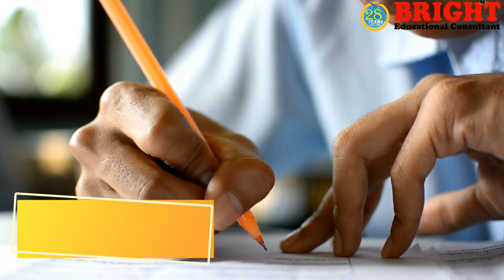Bright Education || Neet Exam || Mbbs Abroad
Bright Education is your go-to source for expert guidance and support in preparing for NEET and pursuing an MBBS degree. As experienced educational consultants, we are committed to helping you achieve your dream of becoming a medical professional.

What You’ll Find on Our Channel:

NEET Preparation: Effective study strategies, detailed subject guides, and practice tips to help you ace the exam.
MBBS Admissions: Comprehensive advice on navigating the admissions process, selecting the right college, and understanding application requirements.
Expert Insights: Interviews with successful medical students, doctors, and educators sharing their experiences and advice.
Motivational Content: Inspiring stories and motivational talks to keep you driven and focused on your goals.
Let us be your partner in this challenging yet rewarding journey toward a successful medical career